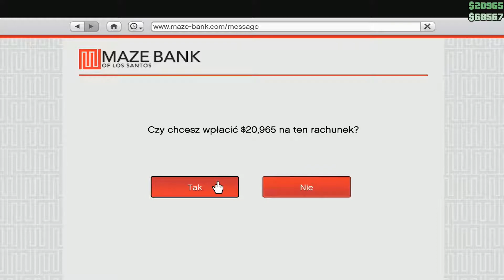GTA Online #07 with Sm0k [Let's Play PL] [1080p 60fps]